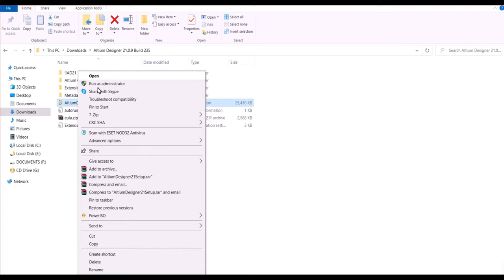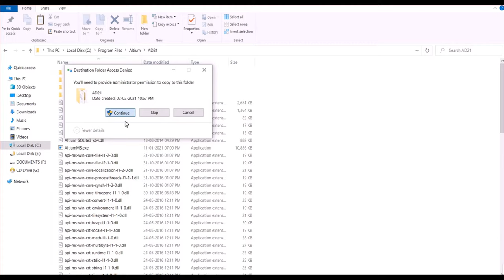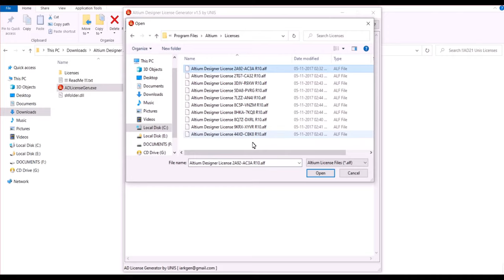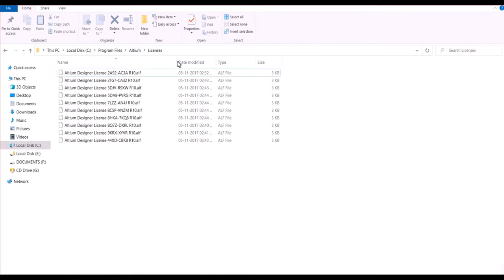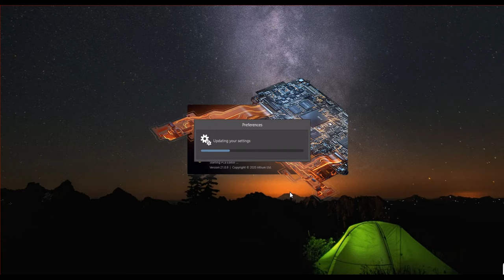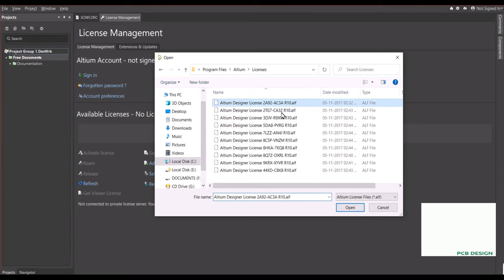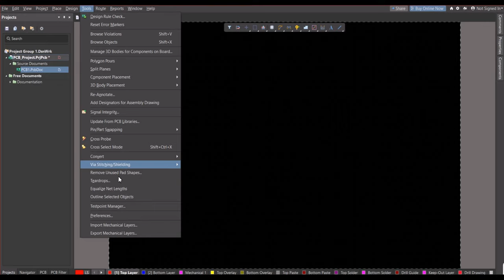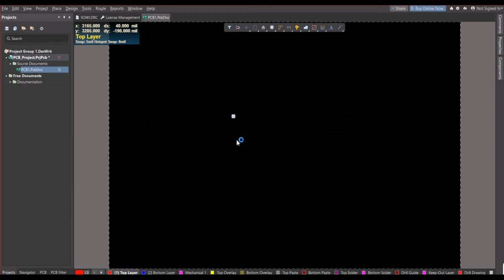How to Install Altium Designer V 21.0.9 latest 100% working Tricks 2021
Altium has significantly enhances user experience and productivity with a modern interface to simplify the design experience and enable unprecedented performance optimization, aided by 64-Bit architecture and multi-threading for greater stability, speed, and functionality during PCB design.
Altium Designer continues its focus on delivering new, easy-to-use and productivity enhancing PCB design tools as part of a single, unified application. Leveraging feedback and suggestions from the design community, Altium Designer features capability updates and performance optimizations to significantly enhance user experience and productivity.
In addition to the easy-to-use, modernized user interface, Altium Designer will also feature a much anticipated upgrade to 64-bit architecture and multi-threading for greater stability, speed, and functionality. These updates will not only allow designers to increase their design speed and task execution, but will also provide more flexibility and control, simplifying the overall design process.

Overview of Altium Designer 21 Features

Change thermal connection styles for pads and vias on the fly.
Discover to how easily route both rigid and flex designs by following the counters of your board.
Improved features in Draftsman make it even easier to create your PCB fabrication and assembly drawings.
Move components on your board without having to reroute them.
Organize your design exactly as you want with no layer restrictions.
Explore how Altium Designer makes it easy to define the materials in your layer stack.
Manage multiple impedance profiles for strapline, microstrip, single or differential pairs.

Technical Details and System Requirements

Windows 7 (64-bit only), Windows 8 (64-bit only), or Windows 10 (64-bit only) Intel Core i5 processor or equivalent (Recommended Core i7 processor or equivalent)
4GB RAM (Recommended 16 GB)
10GB hard disk space (Install + User Files)
Graphics card (supporting DirectX 10 or better), such as GeForce 200 series/Radeon HD 5000 series/Intel HD 4600
Monitor with at least 1680×1050 (widescreen) or 1600×1200 (4:3) screen resolution
Adobe Reader (version XI or later for 3D PDF viewing)
Up to date Web browser
Microsoft Office 32-bit or 64-bit